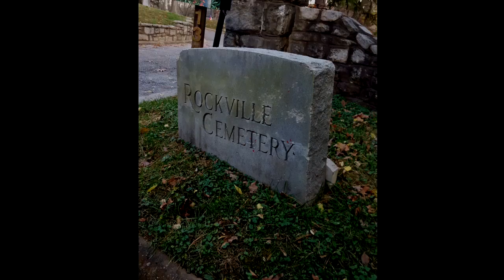Do Not Stand At My Grave And Weep -- Poetry Film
Poetry film based on the poem "Do Not Stand At My Grave And Weep" by Mary Elizabeth Frye.